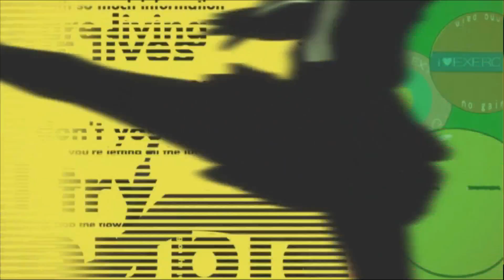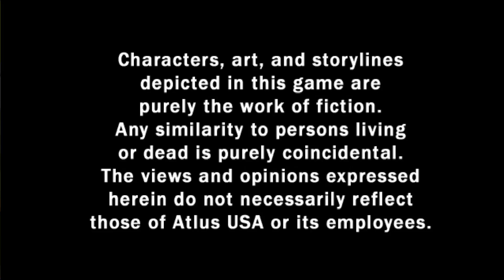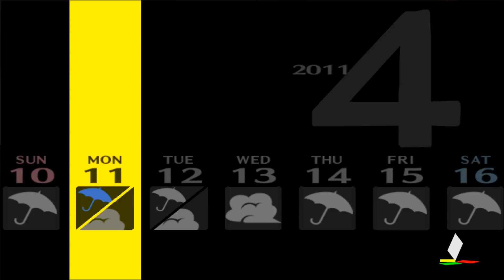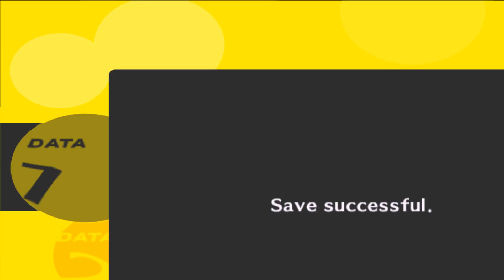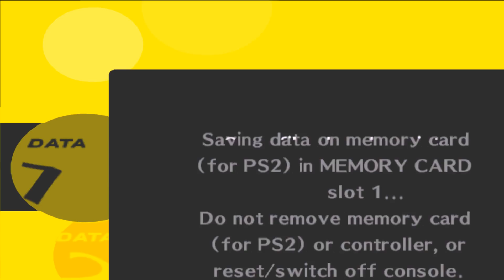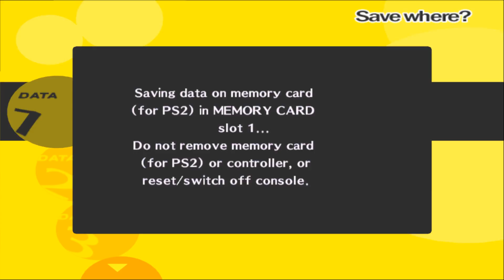Persona 4 Lets Play pt1